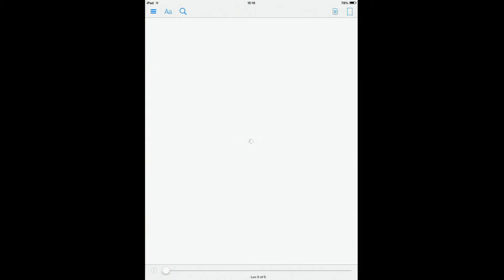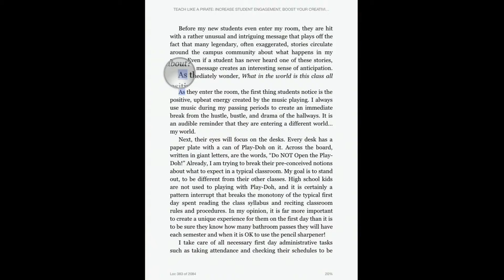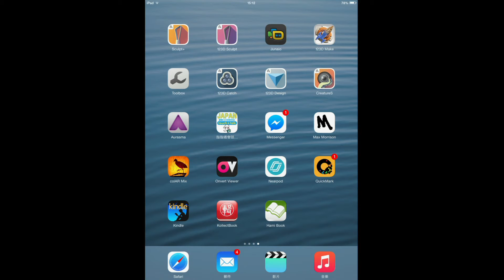Kindle操作與Kollect